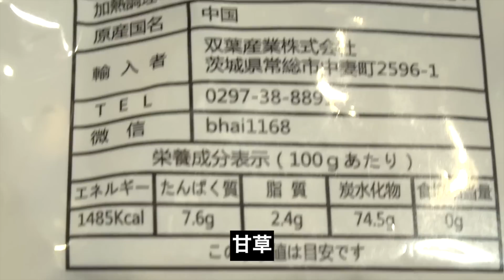【ルーツはどこ？】最高の火鍋の魅力と作り方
鍋と言ったらみなさんはなにが好きですか？
世界にはさまざまな鍋料理がありますが、
その土地の特徴が最も表れるのも鍋かもしれません！
今回の火鍋もルーツを辿っていくと、面白いことがわかりました！
また火鍋というのも、日本ではこの２色の鍋を想像しますが、
中国では鍋全般を火鍋というんですね！
ということで早速やっていきましょう！
◇[KUREHA DEAL] 二色鍋 火鍋
◇香辛料 雲南草果 原型